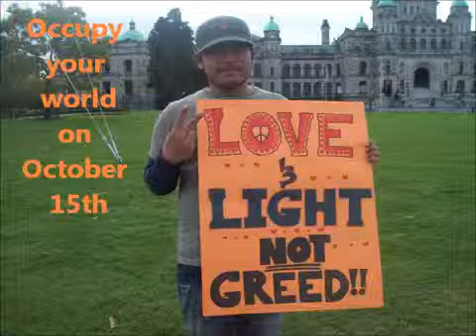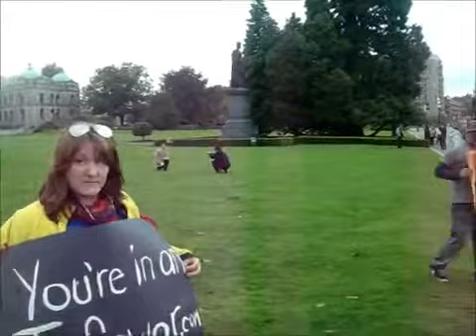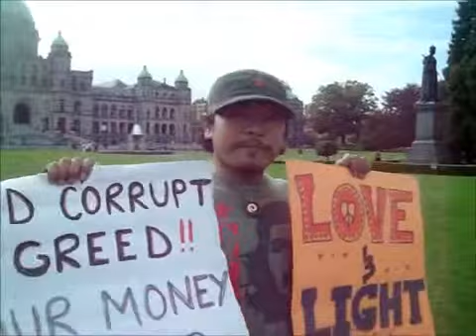Occupy Victoria - Oct 12